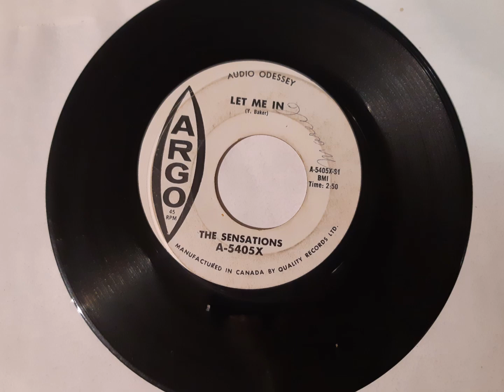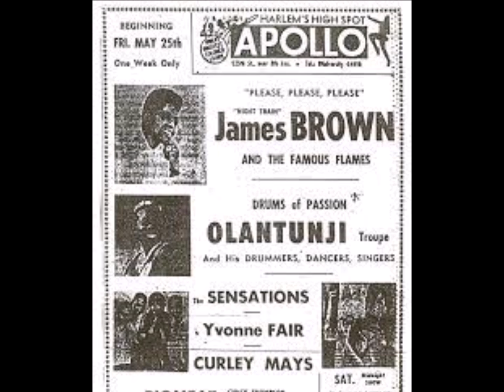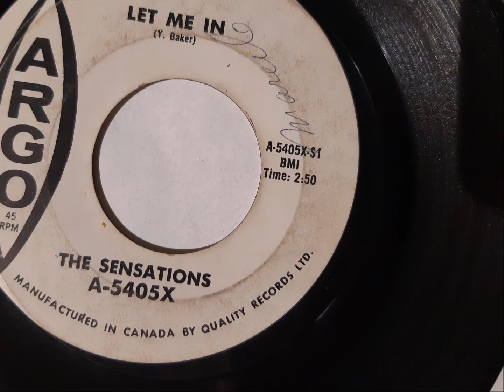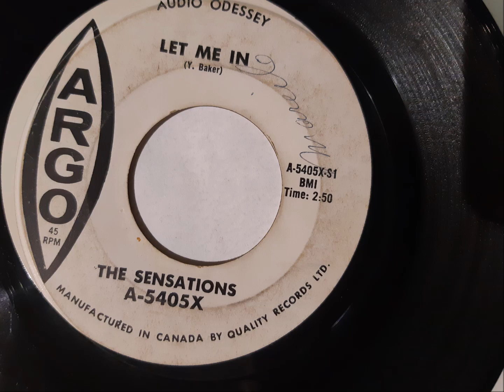The Sensations, 1962, LET ME IN